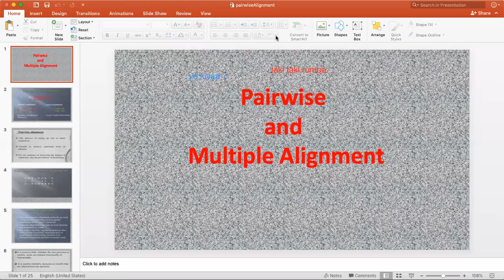BIN-402 Quiz part 2